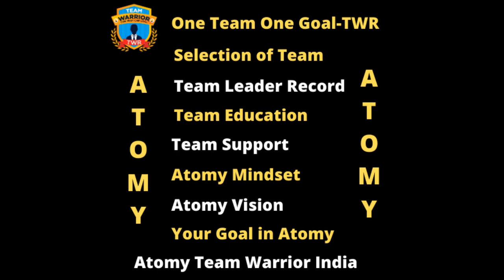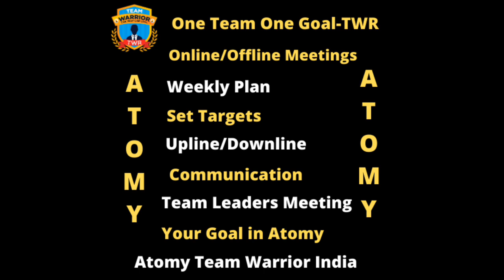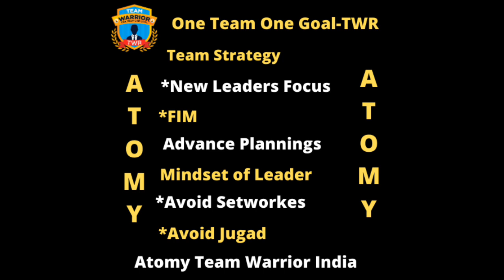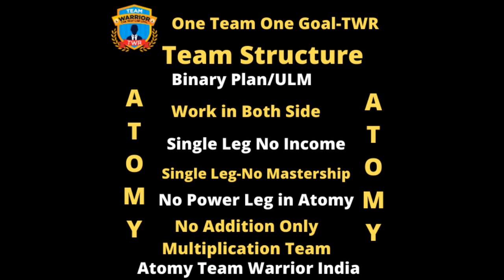Atomy India Diamond Master Success Story From Team Warrior Founder - Mr Rathore Join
1. Like Our Pages on Facebook-Team Warrior Rathore
2. Like Our Pages on Facebook-Atomians Warrior
3. Like Our Pages on Facebook--Atomy Team Warrior
4. Like Our Pages on Facebook-Team Warrior Atomians-TWR
5. Join Our Fb Group-Team Warrior India

6. Join our Fb Group-Team Warrior India

7. Join our Fb Group-Team Warrior Atomians-TWR

Call/Whatsap
Mr Rathore
Atomy Team Warrior
 Founder Member
International Leader